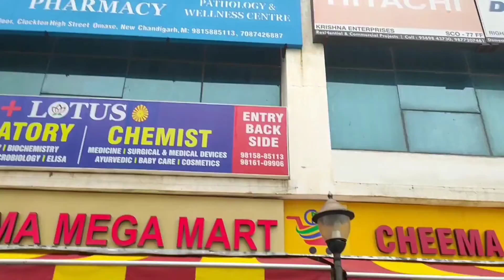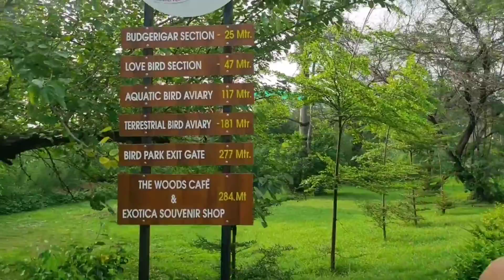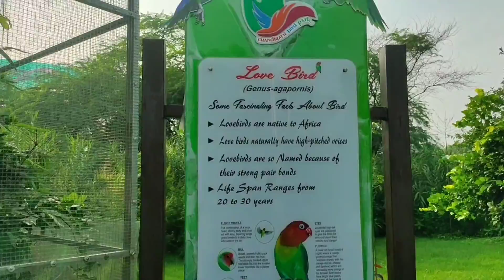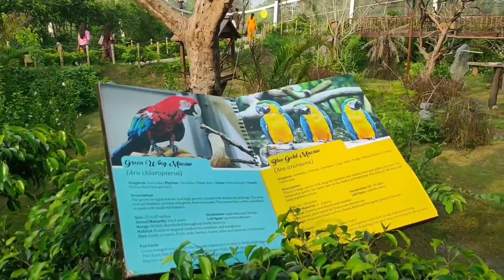couples👩‍❤️‍👨दूल्हा दुल्हन से मिलिए👩‍❤️‍💋‍👨bird park in chd ☺️@girlfromhillssanglavalley4818